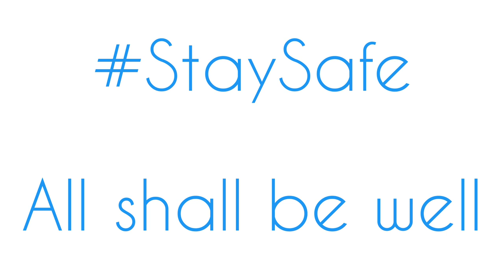CoronaVirus~ Covid 19 A global pandemic that stopped the world StaySafe ~ Simon Wachira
During a pandemic, it is not time to point fingers but it's a time for the world to show its unity by coming together to combat the situation. Our prayer is that this shall come to an end and our lives so be back to normal.